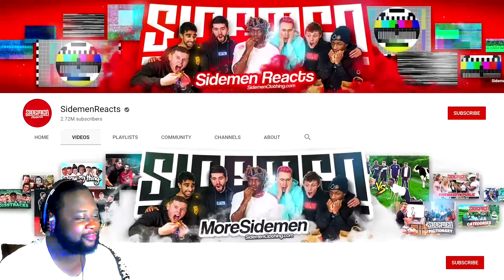20 WOMEN VS 1 SIDEMEN: HARRY EDITION Reaction Part 1 I Feel Your Pain Harry 🤣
Time-Lapse
0:00 Preview
0:11 Intro
0:23 Shout out To New Subscribers
0:41 Reaction To Harry Choices
9:04 Which Women Will Stay For A Date

Gaming Videos, Reaction Videos.
I do things that make me happy and if it helps you get through your day too, that a WIN-WIN.